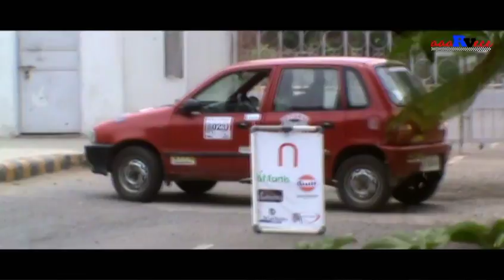Speed Sprint Gurgaon 13-07-2014 video-8